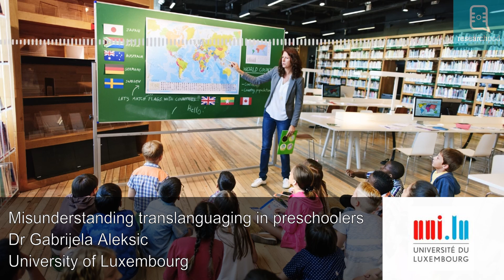Misunderstanding translanguaging in preschoolers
Preschool children have an extraordinary capacity to learn and use different languages, embracing the gestural, musical, and visual cues associated with languages to make sense of the world around them. This ‘translanguaging’ transcends concerns of socially and politically defined boundaries beyond multilingualism.

Dr. Gabrijela Aleksić and colleagues designed a programme to help teachers leverage children’s translanguaging skills, especially in classes with children from immigrant or refugee families.